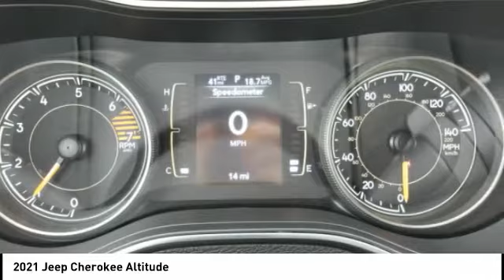2021 Jeep Cherokee Mt Carmel IL 20324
2021 Jeep Cherokee Altitude

Faulkner Automotive
1422 West 9th St.

Delivers 31 Highway MPG and 22 City MPG! This Jeep Cherokee delivers a Regular Unleaded I-4 2.4 L/144 engine powering this Automatic transmission. TRANSMISSION: 9-SPEED 948TE AUTOMATIC, SPITFIRE ORANGE CLEARCOAT, QUICK ORDER PACKAGE 2BN ALTITUDE. This Jeep Cherokee Features the Following Options FRONT LICENSE PLATE BRACKET, ENGINE: 2.4L I4 ZERO EVAP M-AIR W/ESS, BLACK, CLOTH/PREMIUM VINYL BUCKET SEATS, Wheels: 18 x 7 Gloss Black 5-Spoke Aluminum, Vinyl Door Trim Insert, Valet Function, USB Host Flip, Upfitter Switches, Trip Computer, Transmission: 9-Speed 948TE Automatic. Visit Us Today Test drive this must-see, must-drive, must-own beauty today at Faulkner Automotive, 1422w 9th Street, Mt Carmel, IL 62863. We make car shopping worth it with our Great Vehicle Selections! We can take care of your financing as well with our extremely competitive rates to save you even more time and money .Price does not include applicable tax, license, processing and documentation fee of $299.00.